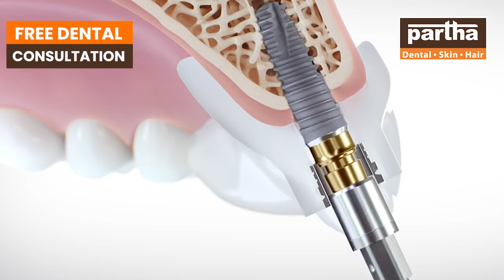AP & TS Free Dental & Free Hair Consultation | Partha Dental Skin Hair Clinic | Nagababu - Hyderabad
Andhra Pradesh and Telangana Free Dentist & Free Hair Appointment at the Best Dental & Hair Clinic near you

Dr Kalpana
Parthadental
Dental care
Thin hair
Best dental @ Bangalore
Hair fall
Hairline
Hair density
Hair transplant
Hair products
Smile improvement
Teeth whitening
Brushing
Yellow teeth
Cavities
Black spots on teeth
Dental floss
Chewing problem
Broken teeth
Smile design
Gaps between the teeth
Irregular teeth
Crooked teeth
Clips
Braces
Invisible braces
No braces
Aligners
Invisalign
Bleeding gums
Bad breath
Oral ulcers
Sensitivity
Veneers
Laminates
Artificial fixed teeth
Teeth sets
Dentures
Removable teeth
Implants
Beautiful smile
Beautiful hair
Root canal treatment
Fillings
Painless dentistry
Child dentistry
Cosmetics
Crowns/caps
Emergency pain
Gum health
Wisdom teeth
Preventive care
Sealants
Tooth replacement options
Jaw pain
Bad taste
Dry mouth
Dental X-rays
Opt
Dry socket
Fix my teeth
Tobacco chewing
Baby teeth
Milk teeth
Teeth shape
Teeth colour
Cracked tooth

కాస్మటిక్ డెంటల్
డెంటల్ క్లినిక్
డెంటల్ సూపర్ స్పెషలిస్ట్
డెంటల్ హాస్పిటల్
ఎత్తు పళ్ళు
వంకర పళ్ళు
డెంటల్ ఇంప్లాంట్
పంటికి క్యాబ్ పెట్టడం
రూట్కెనాల్ చికిత్స
స్మైల్ డిజైనింగ్
పిల్లల డెంటిస్ట్
ఫ్యామిలీ డెంటిస్ట్
దంతవైద్యుడు
ఎమర్జెన్సీ డెంటిస్ట్
దగ్గరలోని డెంటిస్ట్
జుట్టు రాలడం
బట్టతల
నోటి దుర్వాసన
ఫ్రీ కన్సల్టేషన్